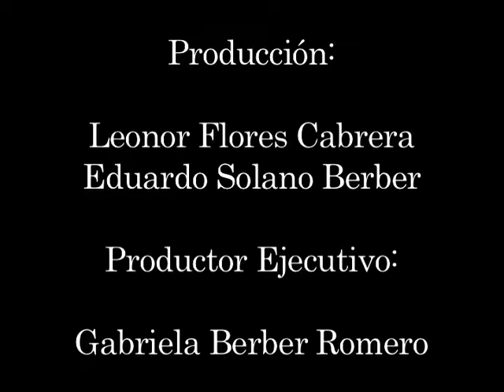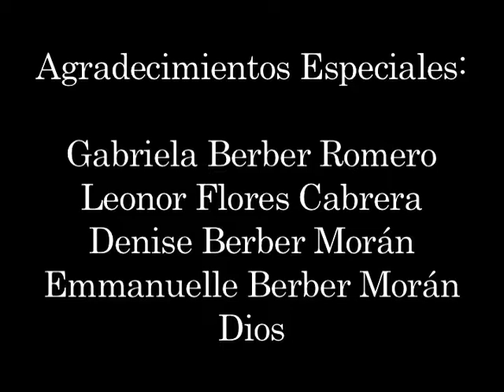Rabbit's Moon | Remake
School Remake of a Kenneth Anger Film.